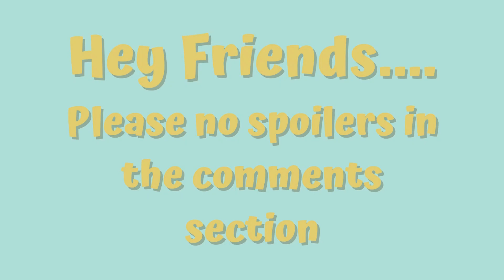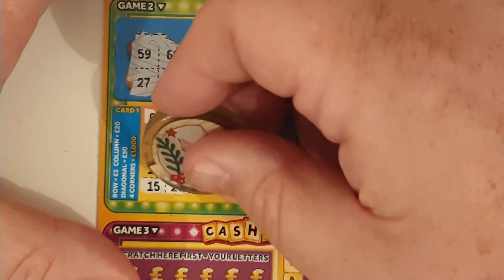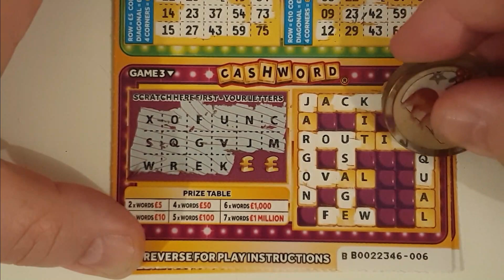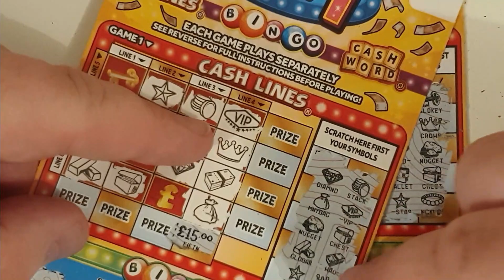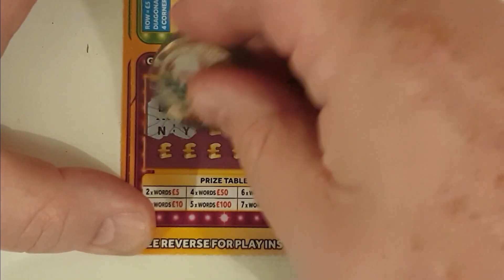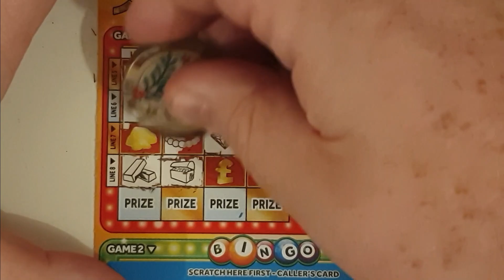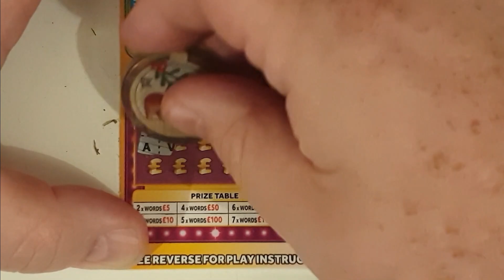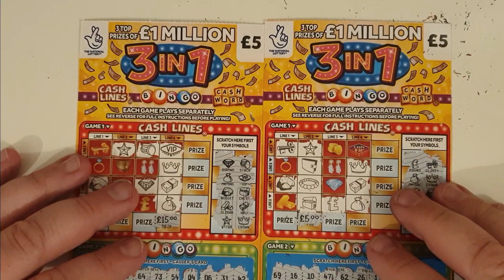Fun £5 lottery scratch cards. Scratched off are £15 of the new 3 in 1 Lotto Scratch Tickets.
You get three games on these cards, a cash lines, a bingo game and a cashword game. Lots of chances to find a winner.